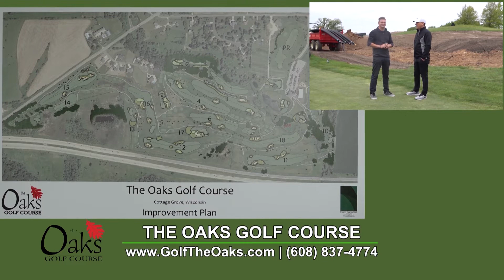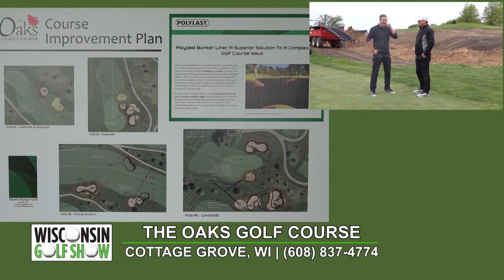WI Golf | The Oaks 052422